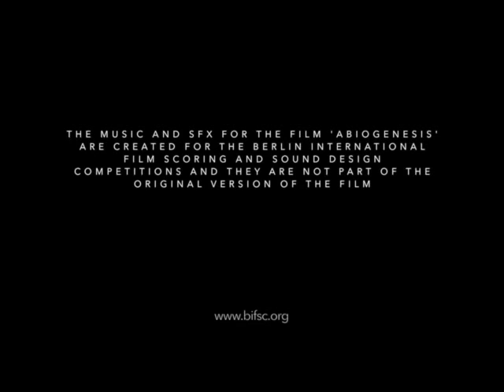Marcus "ABIOGENESIS" BIFSC 2021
MY APPLICATION FOR THE BIFSC 2021 BERLIN INTERNATIONAL FILM SCORING